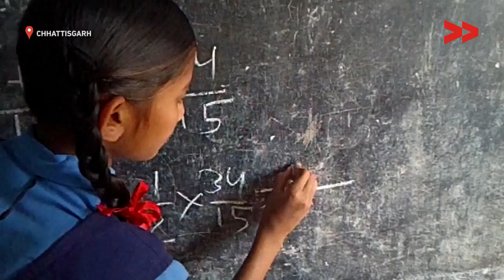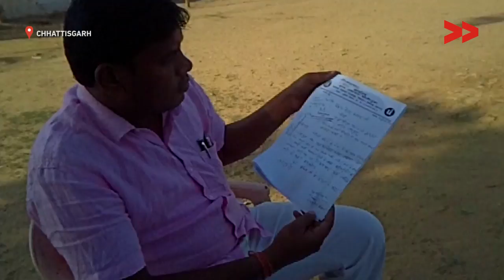A Dilapidated School and the Precarious Future of its Students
Seema, a bright 11-year-old student, aspires to be a doctor but fears for her life everyday that she attends the government school. "The school might fall. It is not repaired," she says. She is concerned about her safety and that of the other 87 students who study in the government middle school in Chotiguda, a village in the Raipur district of Chhattisgarh. The students and their parents have been requesting the school authorities and government officials to repair the buildings and construct new buildings for more than five years, but their requests fall on deaf, apathetic ears.

The school in question seems straight out of an earthquake ravaged nightmare: the ceilings slump low, the plaster has peeled off exposing the metal rods beneath. "It is a disaster in waiting," exclaims Rajesh Gupta, a Video Volunteers Community Correspondent who reported on the issue.

This video was made by a Video Volunteers Community Correspondent Rajesh Gupta.